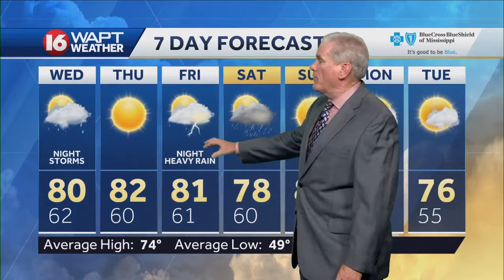Wake Up Weather